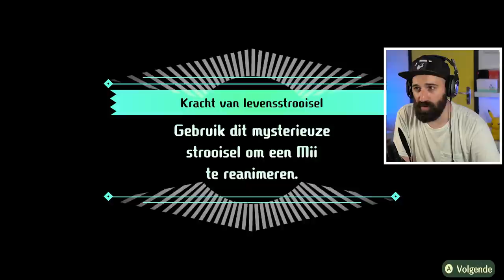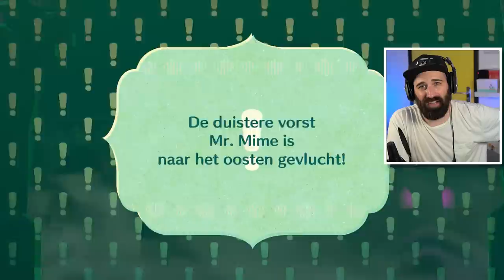PEACH IS IN EEN AAP VERANDERD HAHAHA !!! | Miitopia | NINTENDOPIA #12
Hey, daar is Peach Kong! We betreden de Toren der nachtmerries en komen erachter wat er met het gezicht van Prinses Peach is gebeurd in Miitopia. Veel plezier met deze nieuwe aflevering van Miitopia // Nintendopia voor de Nintendo Switch

Bestel nu de gloednieuwe Rickachu Merchandise!

Adres fanmail:

RICKACHU
Gravin Juliana van Stolberglaan 31
Box C1500
2263AB Leidschendam
Nederland